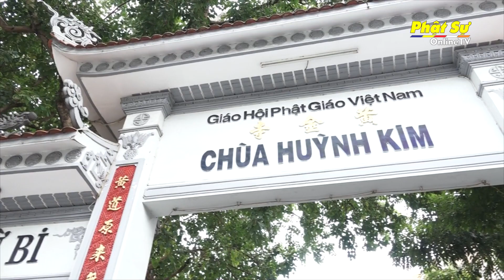TP.HCM: Lễ tưởng niệm huý kỵ thứ 19 cố Hoà thượng Thích Định Quang